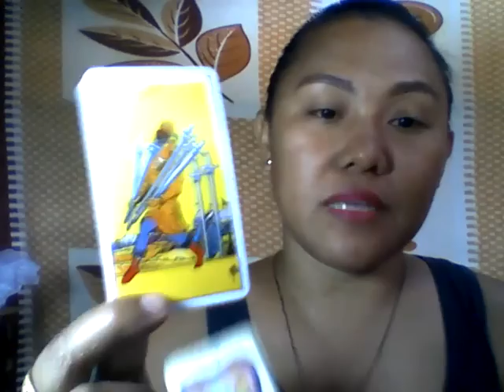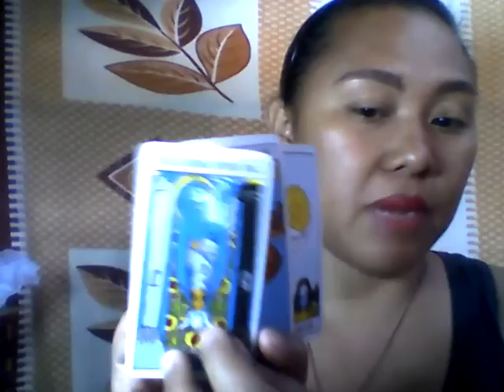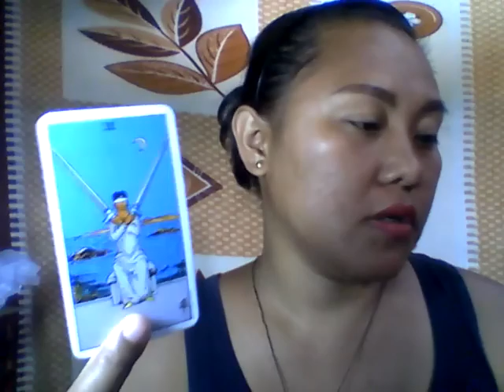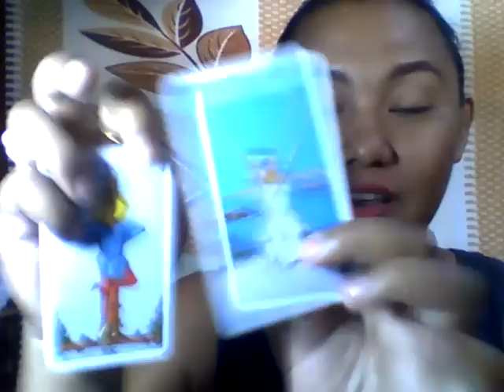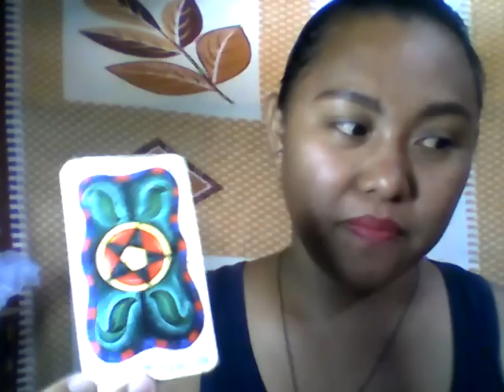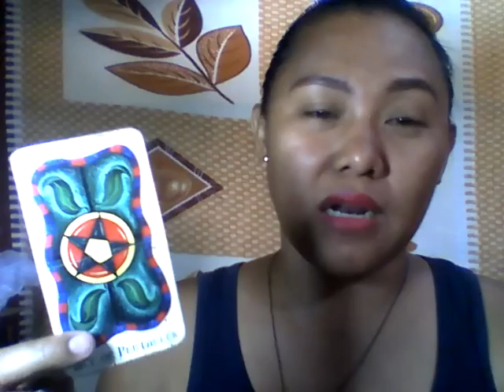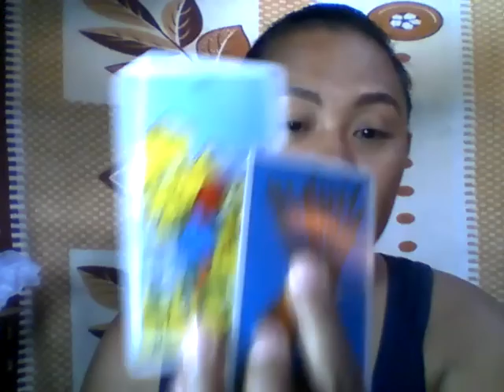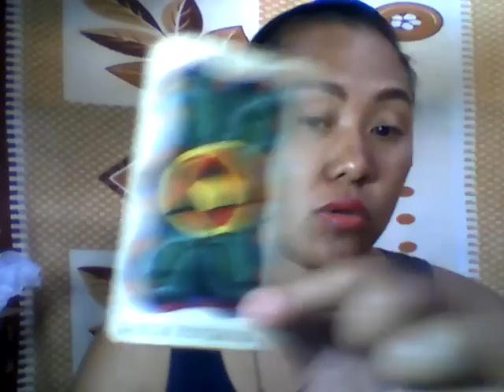GEMINI JULY 2019 TAGALOG TAROT FINANCES AND LOVE READINGS